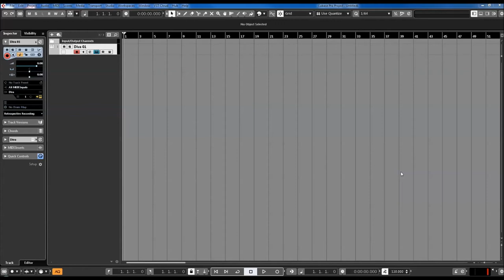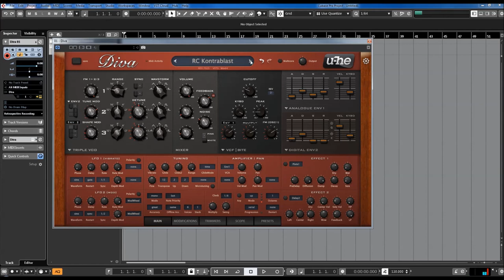U-he | Diva | Bass Presets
Diva captures the spirit of five decades of analogue synthesizers. Oscillators, filters, and envelopes from some of the greatest monophonic and polyphonic synths of yesteryear were meticulously modelled for unmatched analogue sound. More than a single synthesizer: Recreate an old favourite or mix-and-match modules to design your unique hybrid.

* 3 ADS(S)R envelope models based on classic synth hardware with keyboard follow and velocity
   scaling
* 5 oscillators models based on classic synth hardware
* 5 filter models based on classic synth hardware
* 2 host-syncable LFOs with multiple waveforms, restart options and phase controls
* 2 stereo effects slots, each with chorus (3 modes), phaser (2 modes), plate reverb, delay, rotary
   speaker